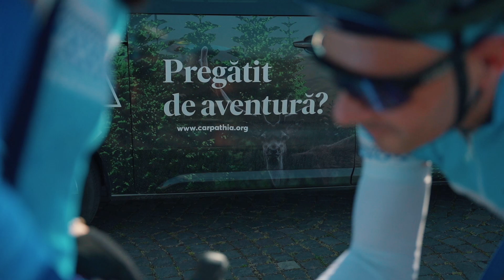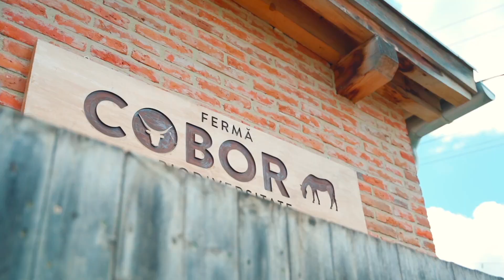Carpathia Bike Tour 2024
Carpathia Bike Tour, eveniment organizat de Fundația Conservation Carpathia, împreună cu Ferma de Biodiversitate COBOR, a reunit în 2024 peste 150 de pasionați de ciclism și de natură. Evenimentul aflat a ediția a III-a s-a desfășurat pe 8 iunie, și a provocat participanții să pedaleze pe un traseu de aproximativ 80 de km care a pornit de la Cetatea Rupea, a ajuns la Ferma de Biodiversitate Cobor, Casa Regelui din Viscri, traversând păduri, coline și vechi sate Transilvănene.